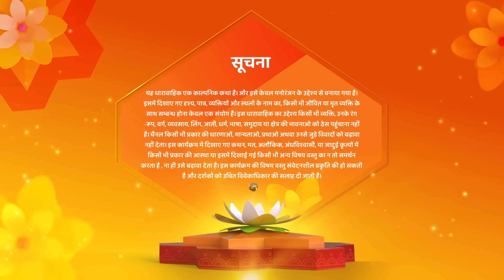Shamshaan Champa New Episode 26 | फिर लौट आयी मोहिनी | शमशान चंपा | Hindi Tv Serial